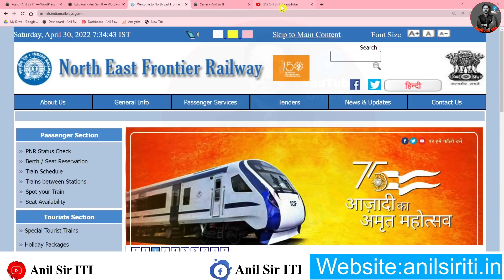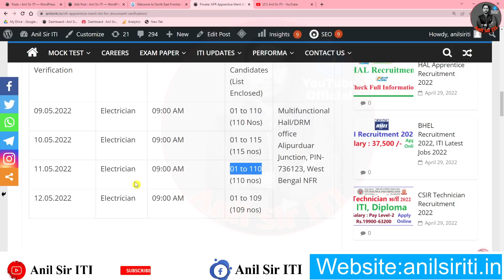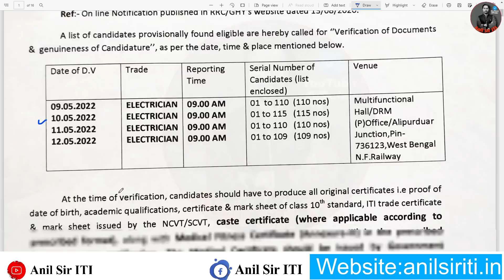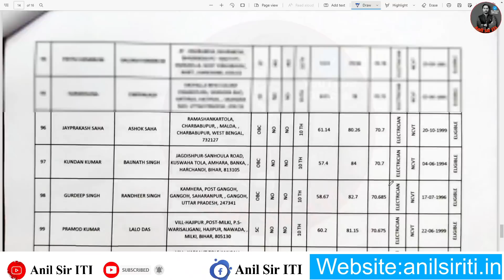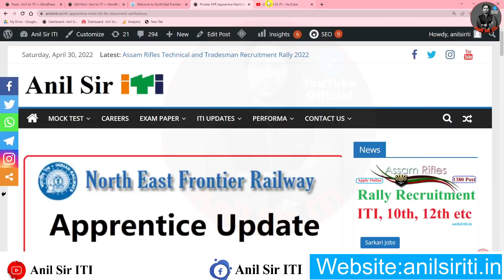Railway की एक और Apprentice merit list जारी, Railway Apprentice Cut off जारी, Apprentice DV 2022 PDF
NFR lumding division cut off
Nfr Railway Apprentice result
Nfr Railway Apprentice ka result kab aaega
Nfr Railway Apprentice ka result kab nikalega
NF Railway Apprentice ka result kab aaega
NF Railway apprenticeship result 2020
NF Railway Apprentice merit list out 2020
Nfr Railway Apprentice merit list 2020
Nfr Railway Apprentice cut off list 2020
Nfr Railway Apprentice ka merit list kab aayega
nfr apprentice merit list,nfr apprentice katihar division merit list 2020,nfr apprentice merit 2020,unacademy,online learning
nfr railway apprentice cut off 2021,nfr railway apprentice online form
diesel train
electric locomotive
ircep tms
hrms railway
train engine
diesel locomotive
etraininfo
hrms railways
freight trains
hrms indian railways